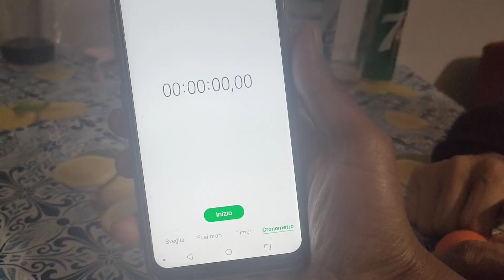Food_challenge || Who is winner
If you like my video, click the like button and comment.